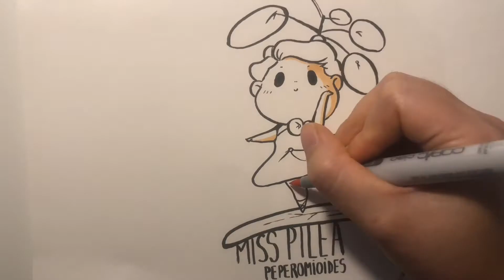Video 2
Deuxième vidéo du défi 2021 !!

Une miss inspirée d’une plante Pilea !
Est-ce que vous aimez les plantes aussi ?!

A plus !